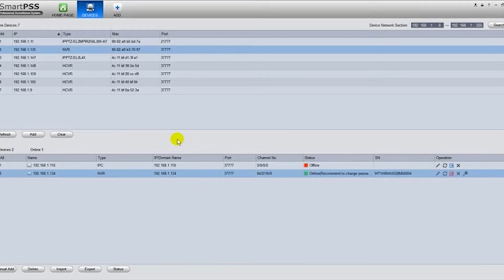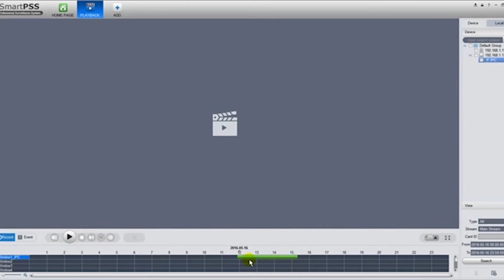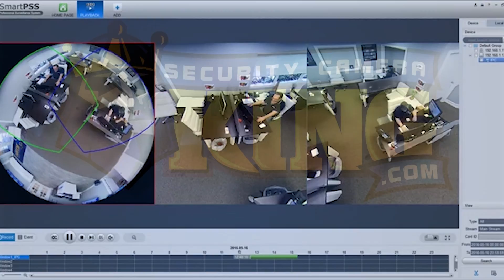How To Dewarp Fisheye Camera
If you'd like to purchase this product or find out more information, go